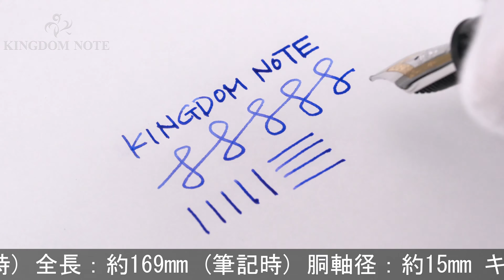MONTBLANC モンブラン 万年筆 マイスターシュテュック プラチナライン P149 M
尻軸付近胴軸にキャップ装着による小キズ、全体スレ等みられますが総じて程度良好。満を持して登場した#149のプラチナラインです。

本体材質：樹脂
ペン先材質：18金
字幅：M(中字)
機構：吸入式
全長：約169mm (筆記時)
胴軸径：約15mm
キャップ径：約17mm (クリップ除く)
最大径：約20mm (クリップ含む)
重さ：約37g
付属品：なし